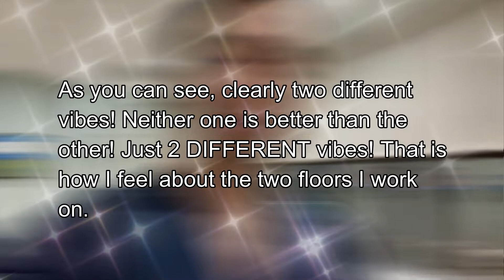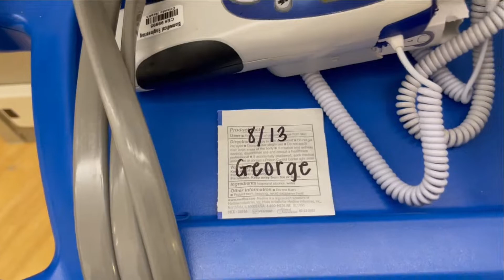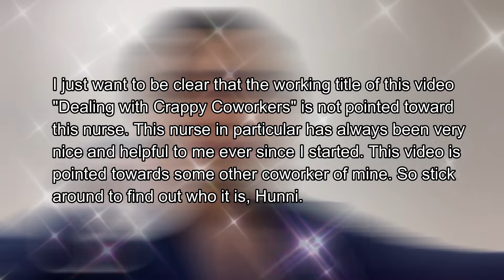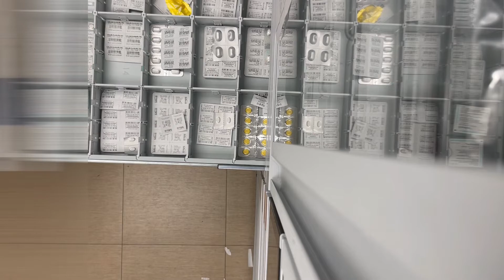Ep. 19: DEALING WITH DIFFICULT AND TOXIC COWORKERS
Hi guys my name is George and this is my 19th YouTube video. Everyone has that one difficult coworker you hate to be around. The one coworker everyone seems to not care for. The one coworker that drags the whoel team down.

***None of the items or experiences were gifted to me but instead were purchased by me with my own money!